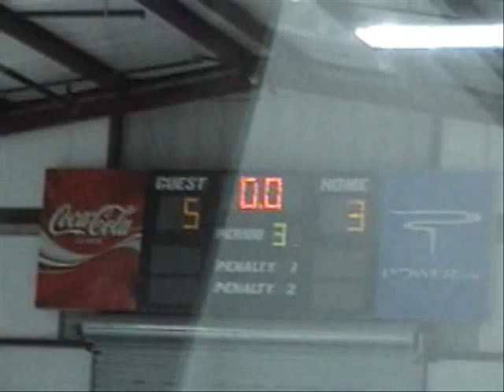atnaltA Badgers VS Slashing Puckems Game 2 Highlights